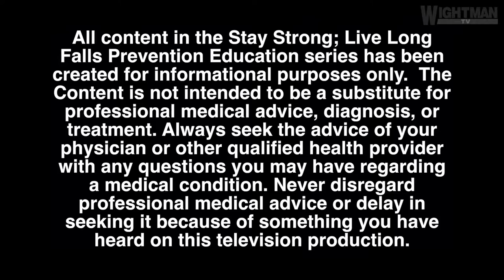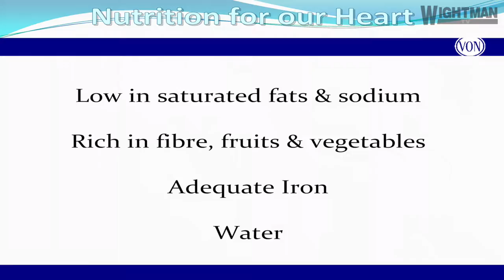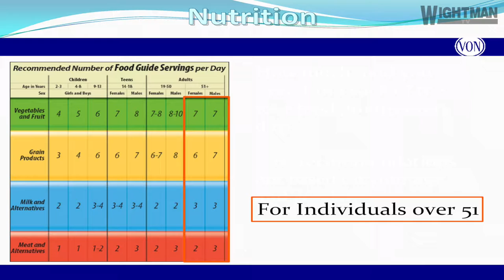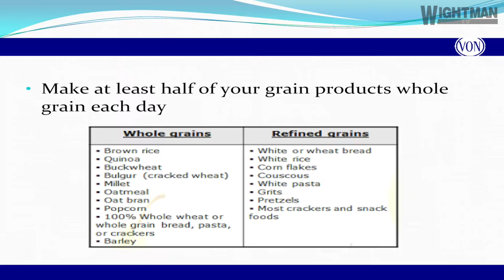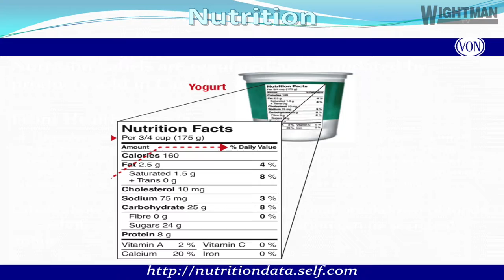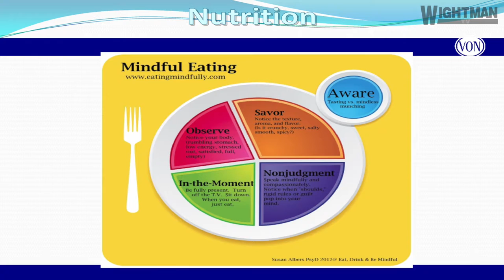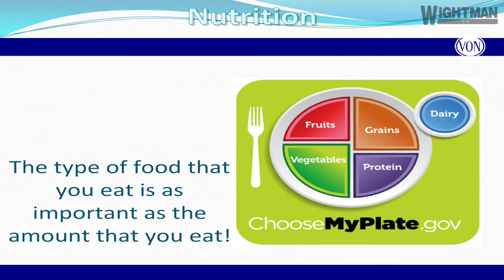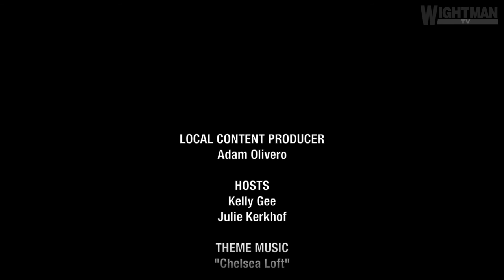Falls Prevention Series - Module 10 Nutrition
Let’s talk about Nutrition in this session and keep you healthy.

Filming and Editing By Adam Olivero on behalf of Wightman Telecom